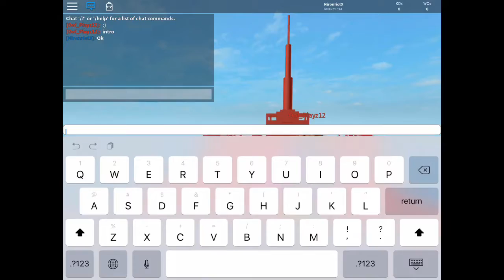ME VS OOFXPLAYZ (Doomspire Brickbattle) | Roblox #19